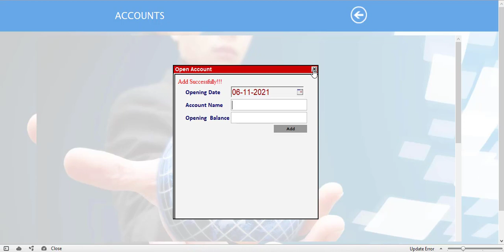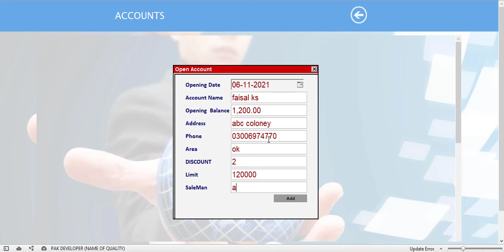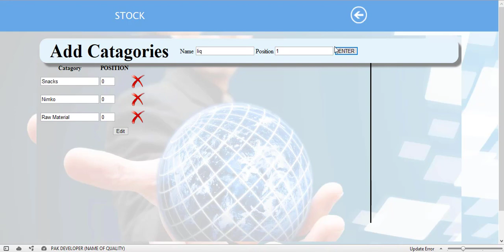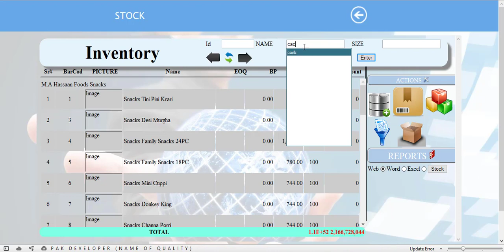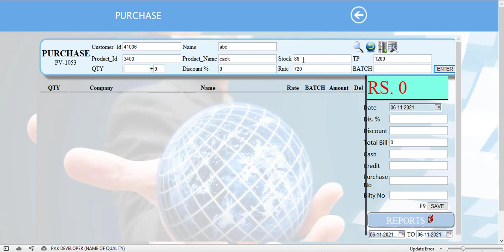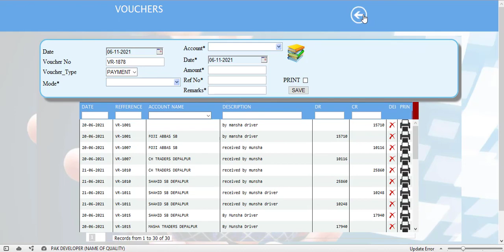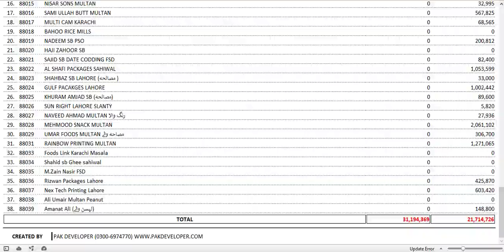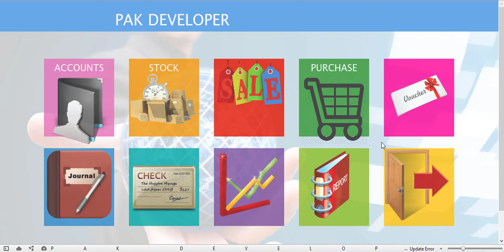Online Inventory Management System Wholesale Distribution Sales Management Software Pak Developer